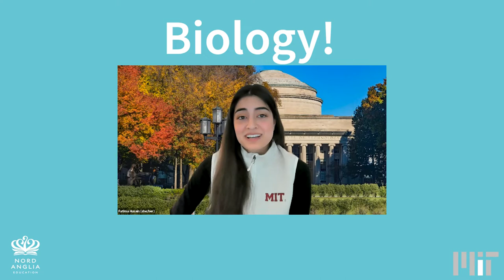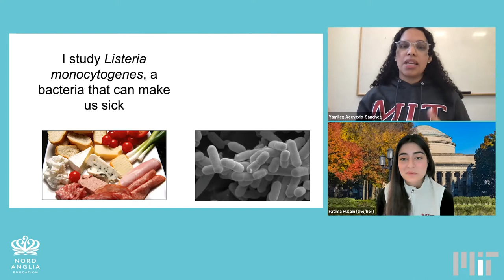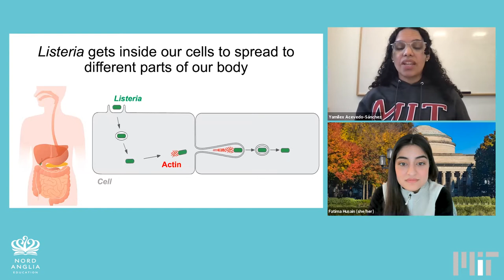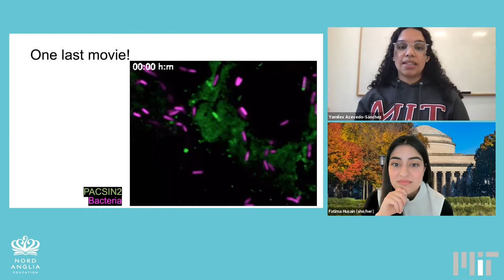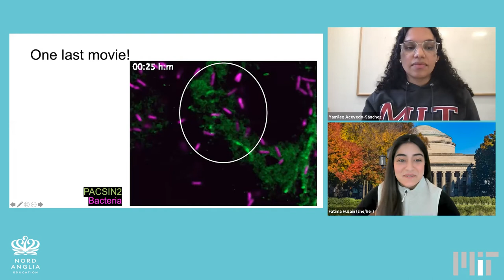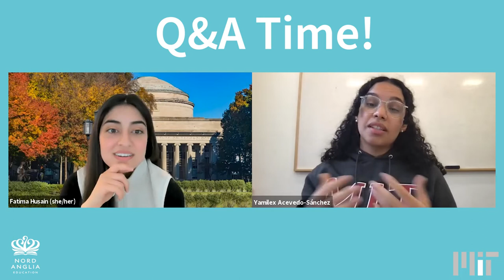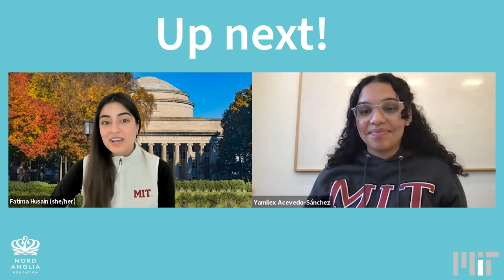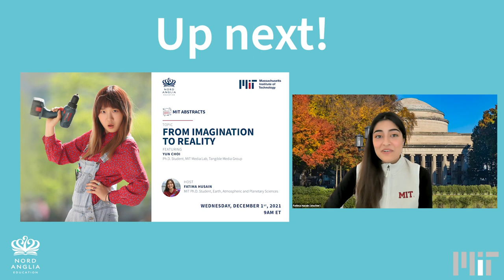Yamilex Acevedo-Sánchez | MIT Abstracts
‍Yami is a Ph.D. candidate in the Lamason Lab in the MIT Department of Biology. As a scientist, she explores how dangerous bacteria can grow in our food and make us sick.